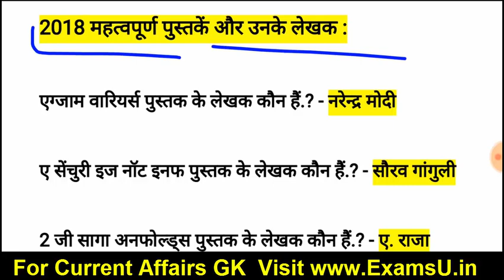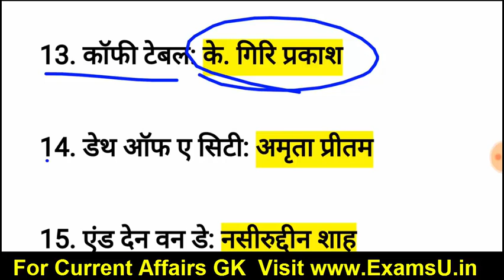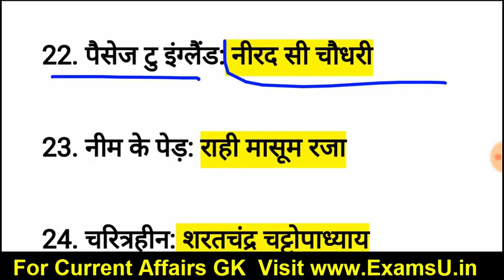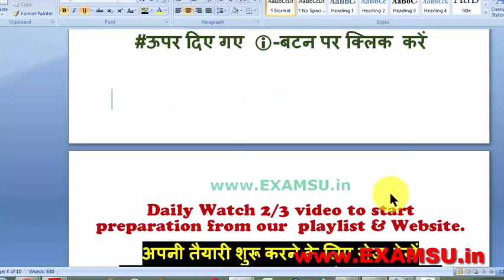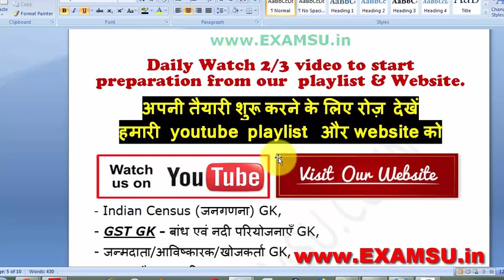bssc inter level exam question | Bihar SSC Inter level exam PRACTISE SET | latest current affairs